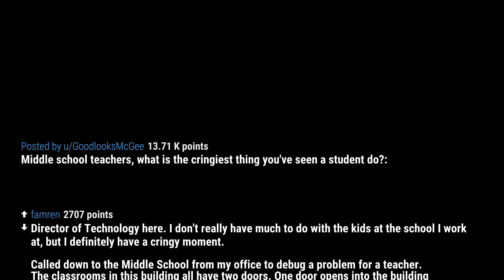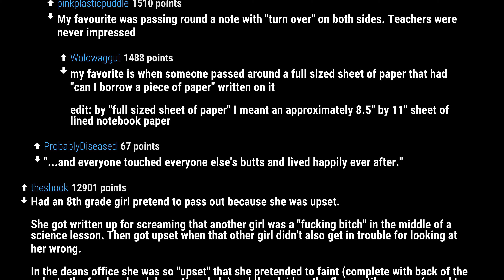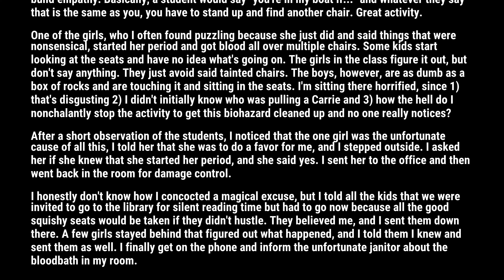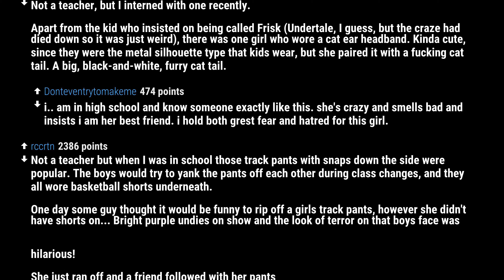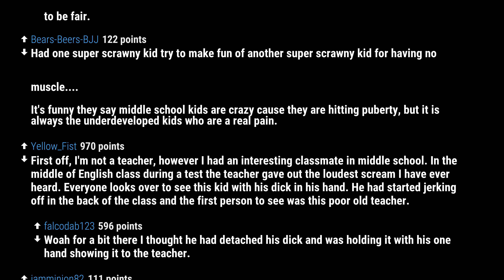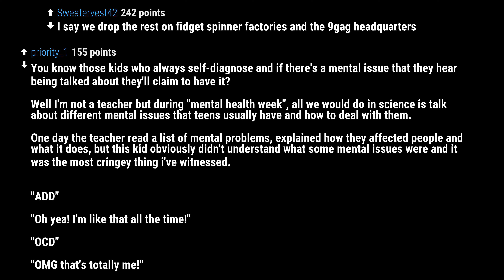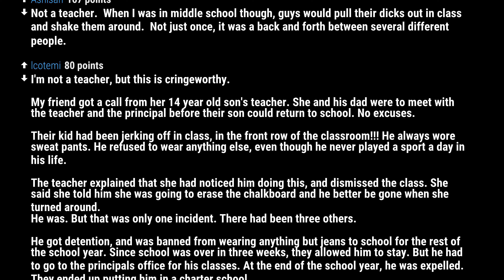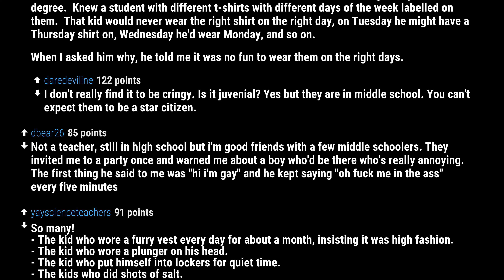Middle School Teachers, What Cringey Things Have Your Students Done? (r/AskReddit)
Middle school teachers, what is the cringiest thing you've seen a student do?